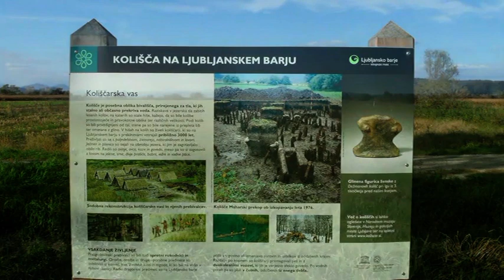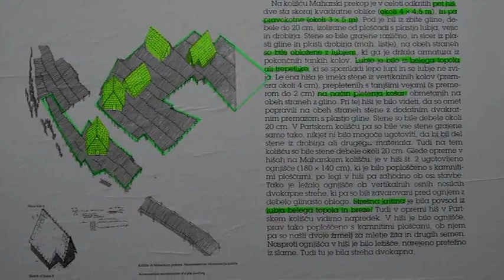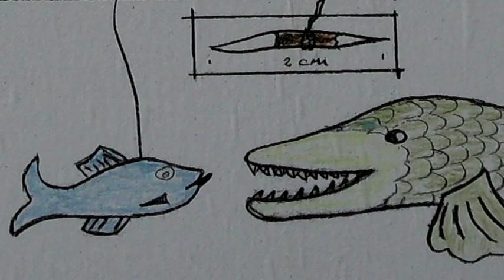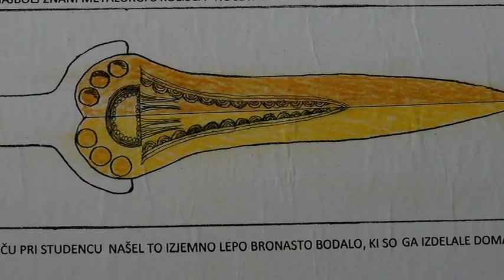KOLIŠČA - Vasi Sredi Jezera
najstarejše kolo z osjo na svetu